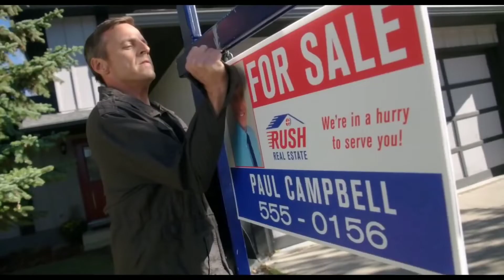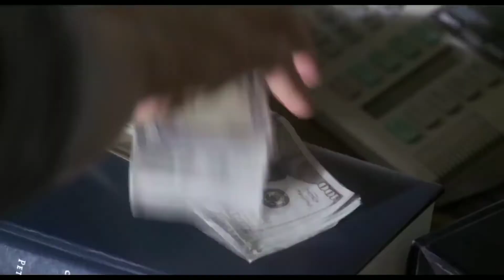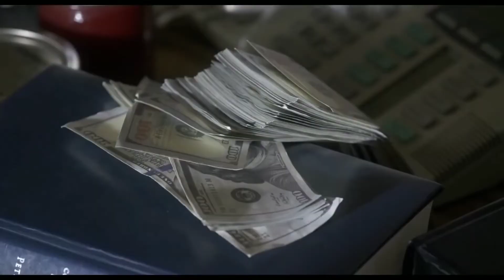Root Of The Problem (2019) Film Explained in Hindi | ExplainTV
Root Of The Problem (2019) Film Explained in Hindi |
ExplainTV